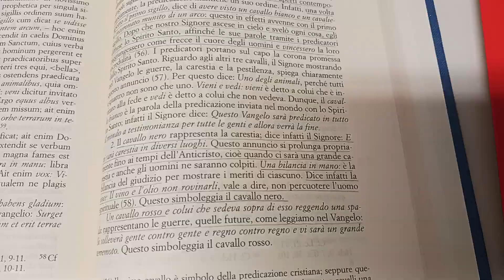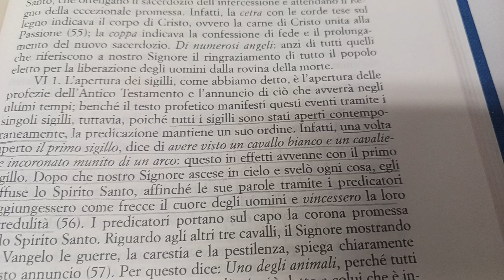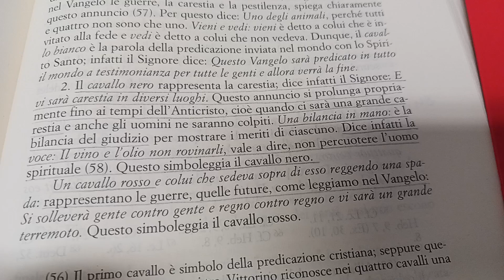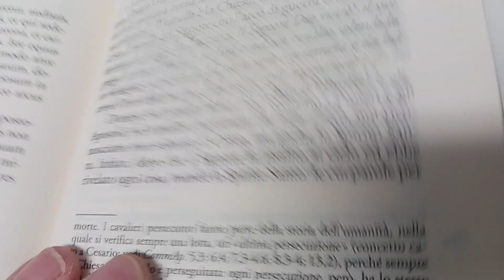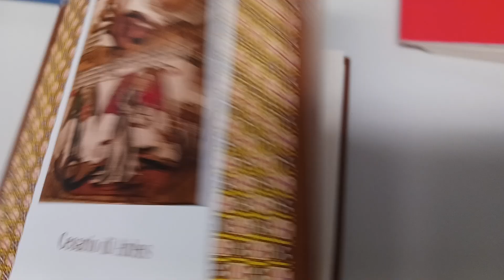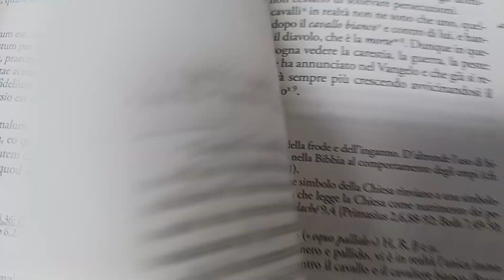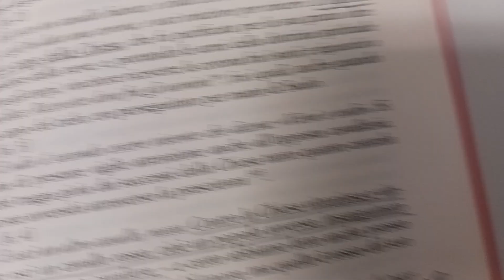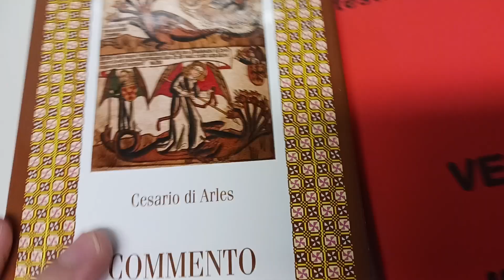I 4 cavalieri commento Apocalisse cap. 6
Commento Apocalisse cap 6